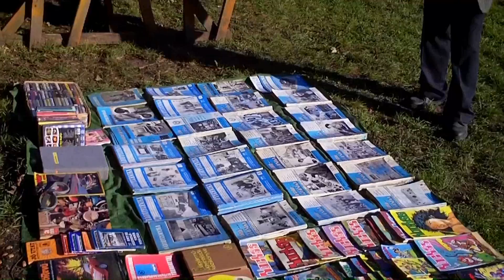H: N. Civis pocketcam....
Ez a kis úti film, egy kis  zsebkamerával készült..
Debreceni rádióamatőr találkozó...